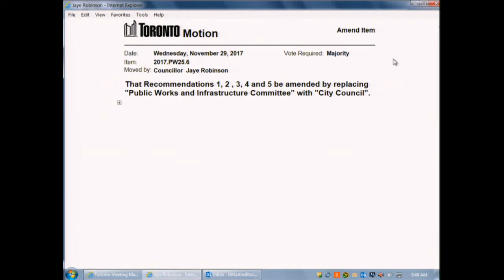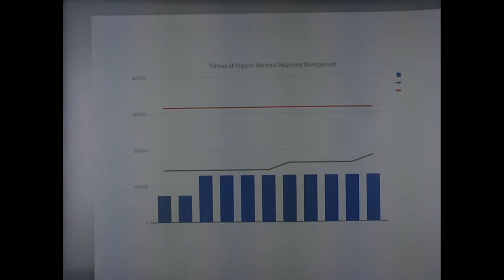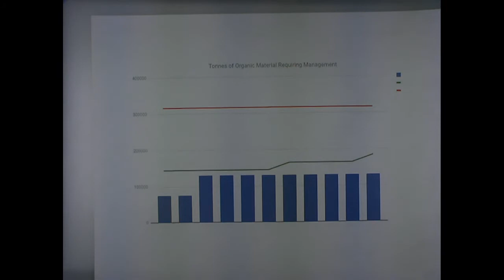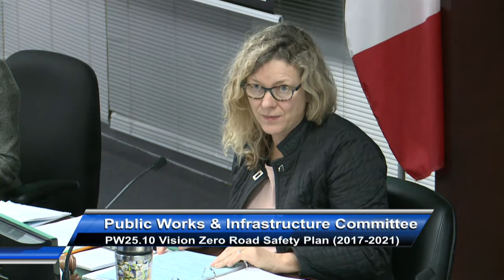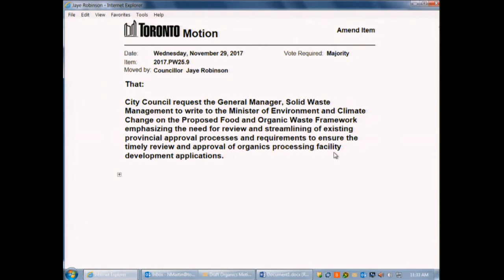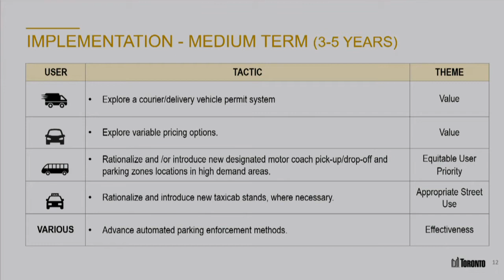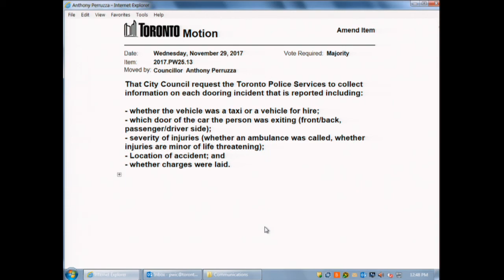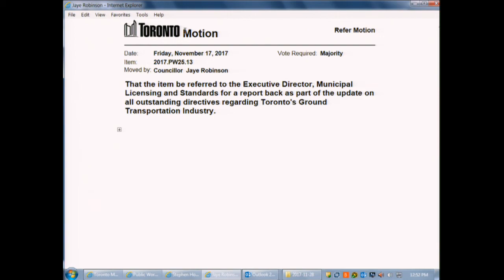Public Works and Infrastructure Committee - November 29, 2017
Public Works and Infrastructure Committee, meeting 25, November 29, 2017
Agenda and background materials:

Meeting Navigation:
0:16:08 - Call to order

Agenda Items:
0:21:52 - PW25.1 - Amendment to Purchase Order No. 6035802 for the Reconstruction of TTC Track Allowance, Road, Sidewalk, Structures and Watermain Replacement on Spadina Avenue from Lake Shore Boulevard to King Street (Ward 20)
0:17:38 - PW25.2 - Amendment to Purchase Order No. 6039080 for Engineering Services for Construction Contract Administration for the Odour Control and Process Upgrades at the Humber Wastewater Treatment Plant  (Ward 5)
0:27:44 - PW25.3 - Congestion Management Plan - Semi-Annual Update  (Ward All)
0:18:15 - PW25.4 - Contract Award for Tender Call 265-2017, Contract No. 17ECS-MI-03WA for the Rehabilitation of the Rosehill Reservoir and Amendment to Purchase Order No. 6045909 for Professional Engineering Services During Construction (Ward 22, 27)
0:18:39 - PW25.5 - Metrolinx Eglinton Crosstown LRT: Extension of Delegated Authority for Temporary Allen Road Closures (Ward 15, 21)
0:18:59 - PW25.6 - Parking Time Limit - Winona Drive (Ward 17, 21)
0:19:33 - PW25.7 - Cost-Sharing Agreement for Steeles Avenue East (Kennedy Road to Ninth Line) with Regional Municipality of York (Ward 39, 41, 42)
0:19:53 - PW25.8 - Consent to Assignment of Municipal Access Agreement (MAA) with a2b Fiber Inc. (Ward All)
0:46:28 - PW25.9 - Next Steps for Developing a Third Green Bin Organics Processing Facility (Ward All)
0:20:22 - PW25.10 - Vision Zero Road Safety Plan (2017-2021) Update (Ward All)
2:03:36 - PW25.11 - Business Improvement Area (BIA) Consultation on Green Streets Technical Guidelines (Ward All)
2:14:56 - PW25.12 - Curbside Management Strategy: Improving How Curbside Space Is Used (Ward All)
2:36:43 - PW25.13 - Motion to Reduce the Number of “Doorings” in Toronto (Ward All)
0:21:08 - PW25.14 - Multi-Use Trail Centennial College Progress Campus and Military Trail Road